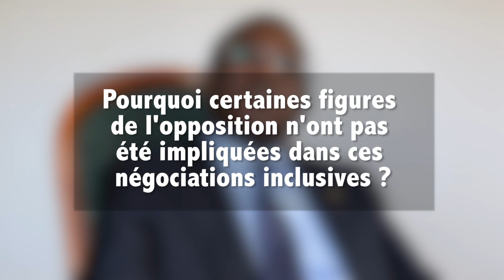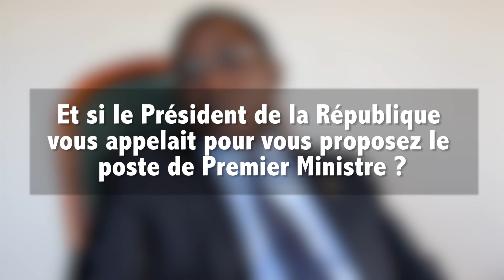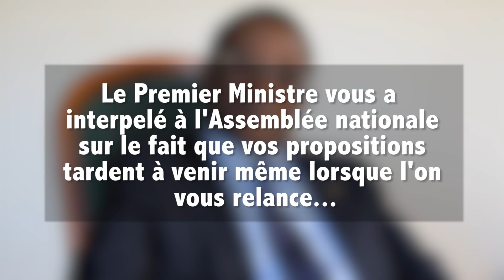Soumaïla Cissé : "Nous sommes en train d'aller directement vers un mur"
ENTRETIEN EXCLUSIF MALI INFO

M. Soumaïla Cissé, Député de Niafunké et Président de l'URD, l'un des principaux leaders de l'opposition au pouvoir en place au Mali, revient sur une ce qu'il qualifie d'une "année catastrophique".